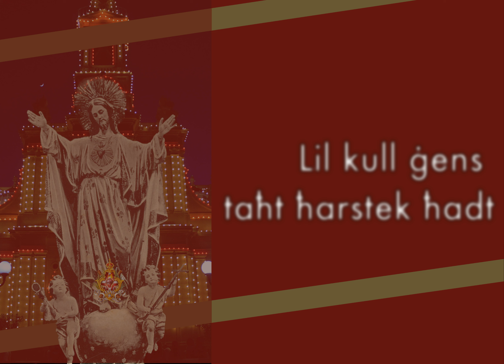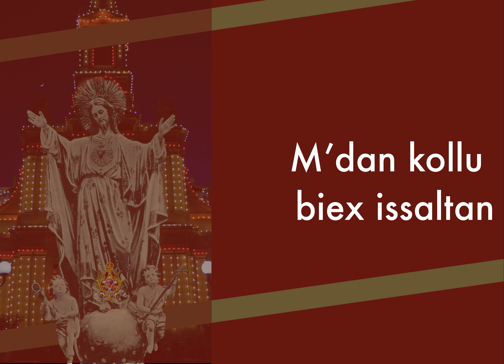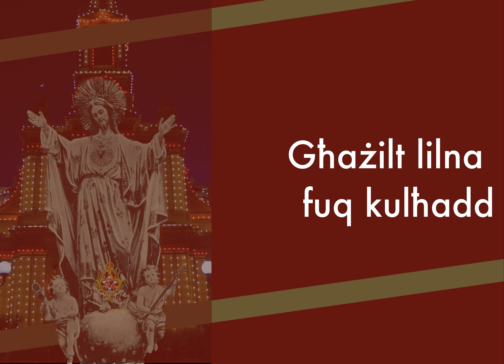Mitt Sena Fostna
Diska specjali ghall-okkazzjoni tal-100 sena mill-wasla tal-istatwa titulari

Tkanta: Francesca Sciberras
Kitba: Celestina Sciberras
Muzika: Dominic Cini

KZF 2023